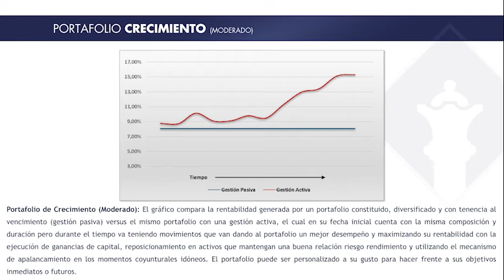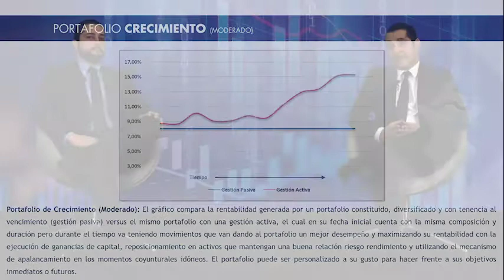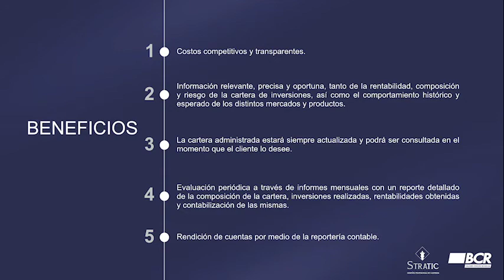Stratic: ¿Qué es la gestión discrecional de portafolios?